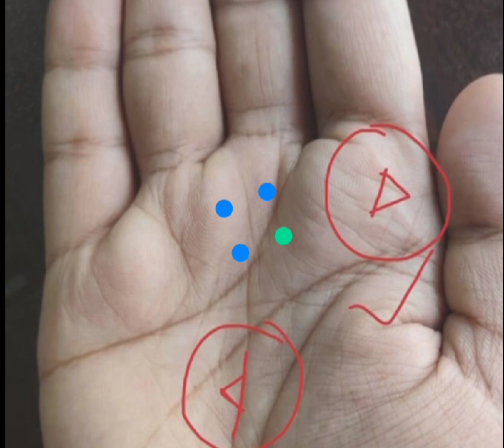guru oor bhagay Rekha per triangle 🔺️ bhut subh pahl milta hai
Hello Everyone
Just trying to help people in world
contact on the number mentioned below:
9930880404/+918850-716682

🕉🧚🧚🧚‍♀️🤴🤴🤴Hello Everyone🕉💯✅️🕉🤴